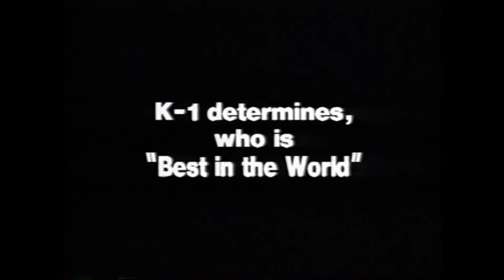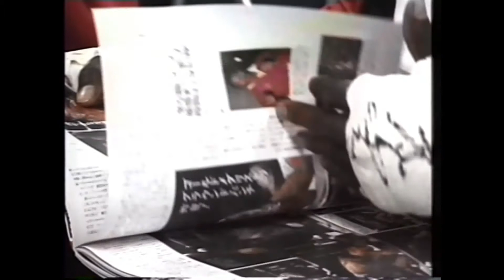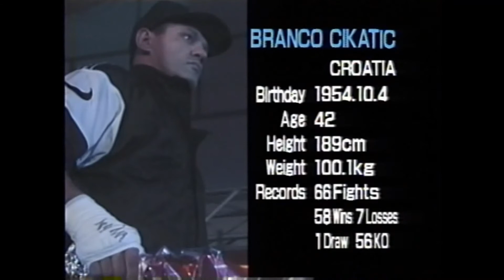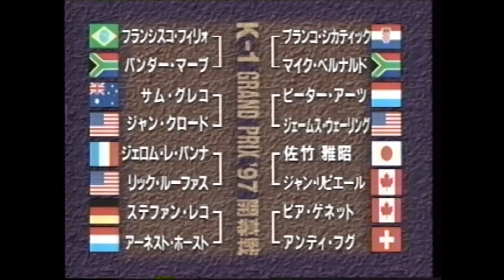K1 WGP 97' Opening Round Ceremony 開会式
K-1 Grand Prix '97 Opening Round was a martial arts event promoted by the K-1. The event was held at the Osaka Dome in Osaka, Japan on Sunday, September 7, 1997 in front of 38,200 spectators. K-1グランプリ'97開幕戦は、K-1が推進する格闘技イベント。 イベントは、38,200 人の観客の前で 1997 年 9 月 7 日日曜日に大阪の大阪ドームで開催されました。